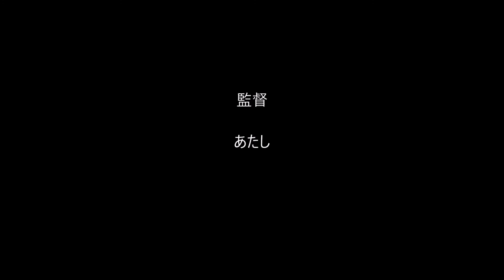有希の好きな曲「予感」（カラオケ・ソロ）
こちらは、明菜ちゃんのアルバム曲ですが・・
しっとりとして、淋し気でもありますが
ステキな曲ですよね～(#^_^#)